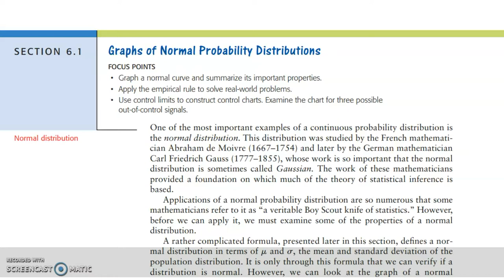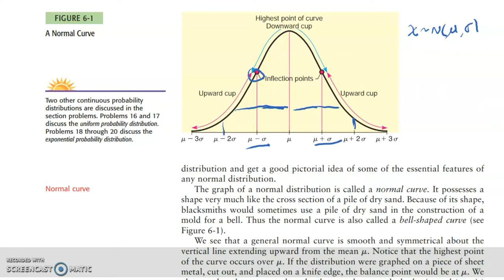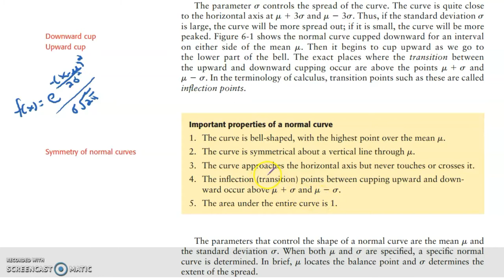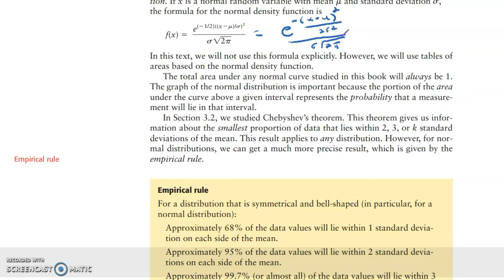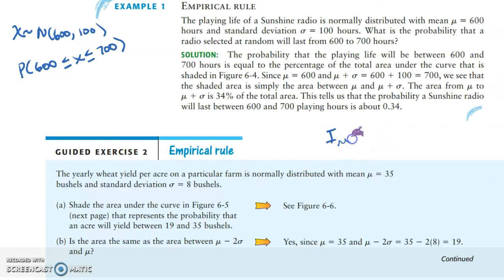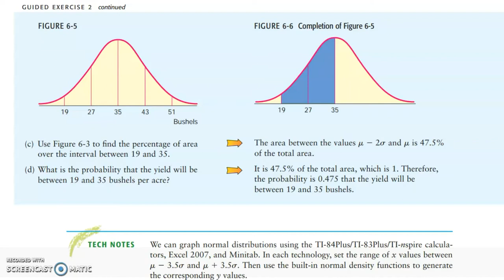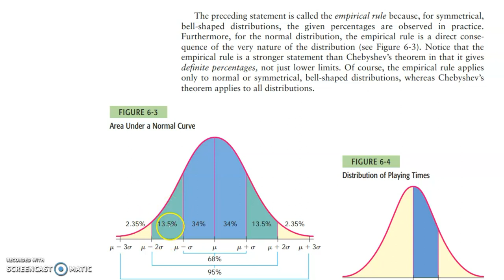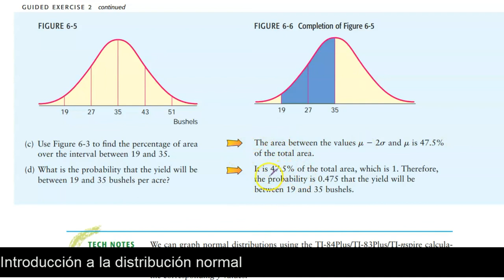Introducción a la Distribución Normal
Una breve introducción de la distribución normal.